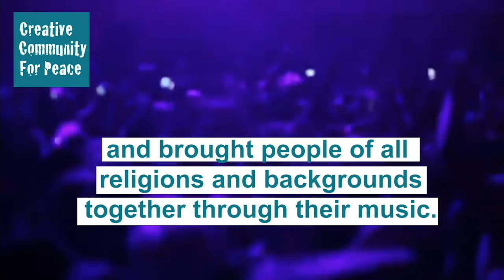The Biggest Artists in Hip-Hop + R&B Perform In Israel Every Year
The biggest artists in urban music perform in Israel every year. Here is just a taste.

Creative Community For Peace (CCFP)